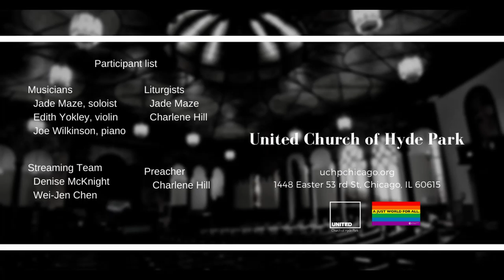For the Beauty of the Earth (May 2 2021)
Prelude "For the Beauty of the Earth"
Edith Yokley, violinist